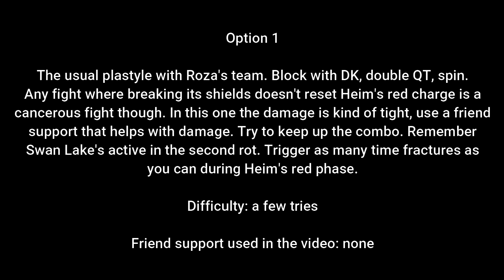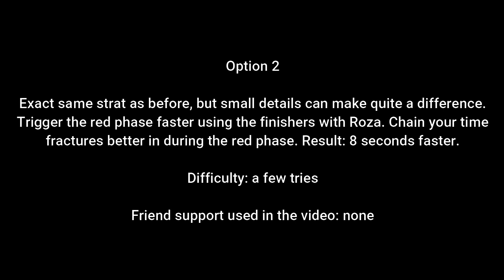Sim Battle - Complete guide with trial valks - Heimdall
When i say "first try" it doesn't necessarily mean you can get that exact score on the first try, but that the strat has no defining point where if you fail that, the run pretty much fails. At most, if you do some mistakes you will score a bit lower.

If you want some runs that push the limits of what you can get with trial valks i think this channel may be your best shot:
Good luck with your balding!

If you are not even familiar with how you are supposed to play a valk, i would strongly suggest reading the skills of the valk. If you need something of a guide you can look at

he is not doing honkai anymore, but his old character guides are still ok at least for the movesets. Ignore the HotF video though.

the only proper guide is for VD, while there is an HoT review. His memorial videos have really detailed suggestions though.

there are some guides by me and wei here, though you will have to use google translate i guess.

AK guide and some memorial guides